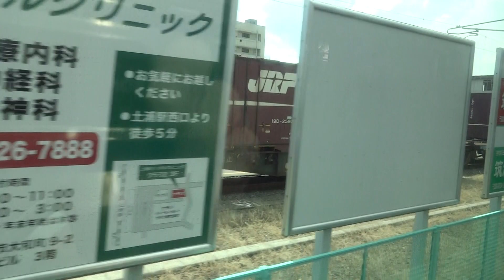JR常磐線 EH500-8 土浦駅で待機中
EH500-8 2次形 2095レ貨物取扱いを終え、
土浦駅で待機中(出発待ち)の模様を車内から撮影。